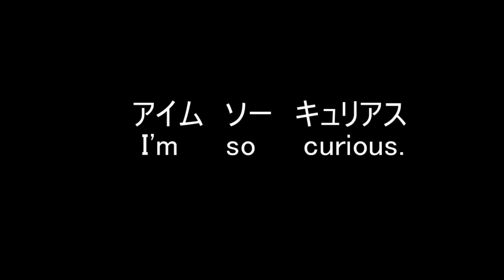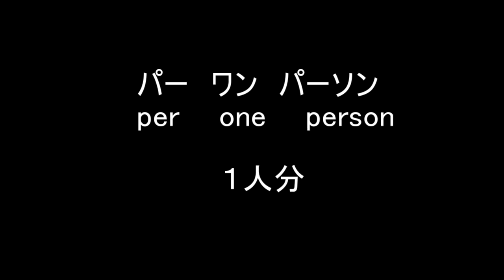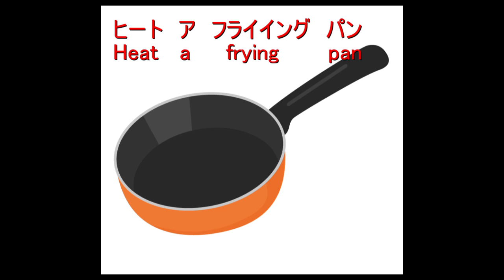外出自粛・英語でクッキングしてみよう！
今回は英語で料理に挑戦の準備段階とチャレンジについてです。決まり文句を覚えると比較的簡単にできま。ぜひ挑戦してみてください！